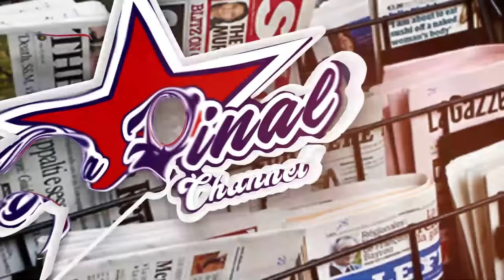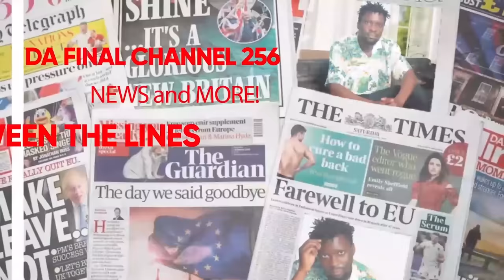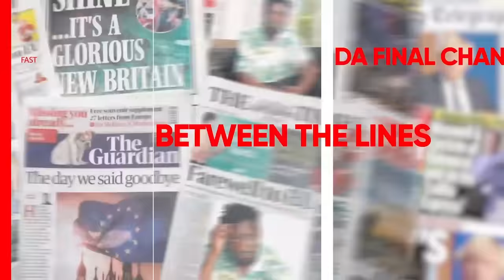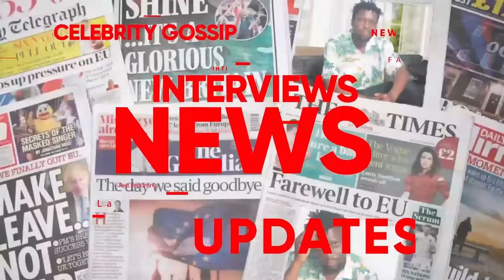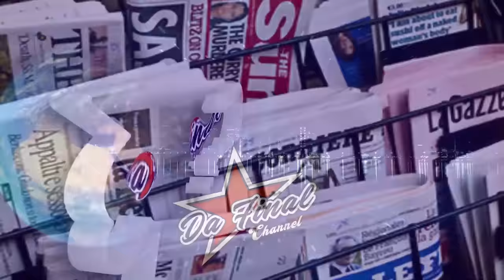BANK OKUBBA SSENTE, ZARI, DIAMOND NE SHAKIB. OBUTAMBI. BTW THE LINES